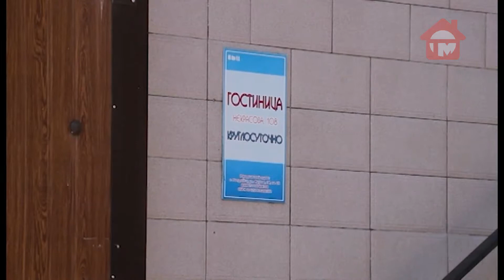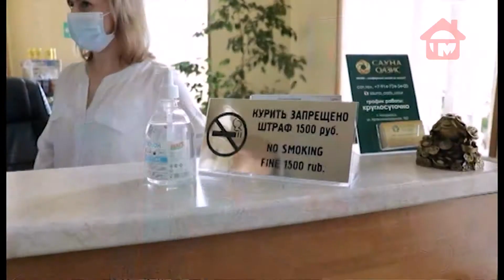Работу возобновили гостиницы Приморья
Послабления в Приморье. Свою работу возобновили около девяносто гостиниц. До открытия все объекты проверили на соблюдение противоэпидемических мер. Также разрешено принимать посетителей в ландшафтных парках, на подходе общепит и спортивные клубы.